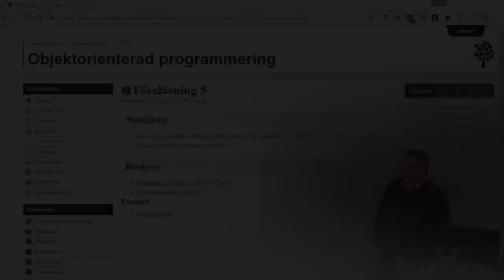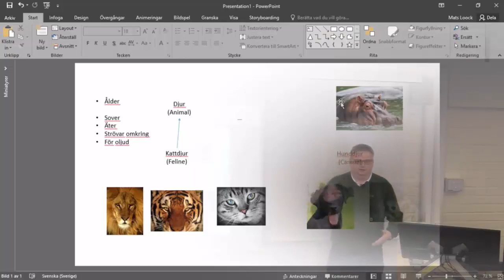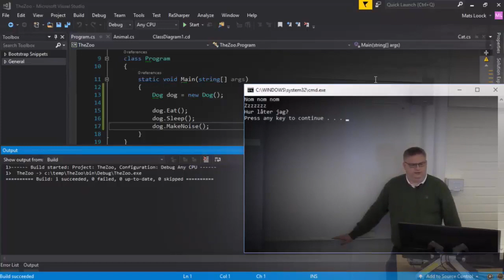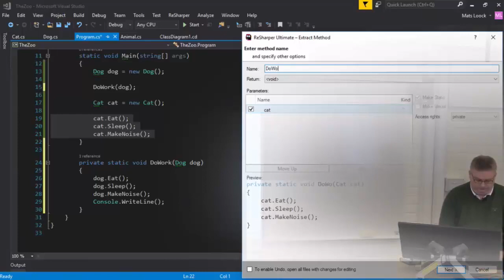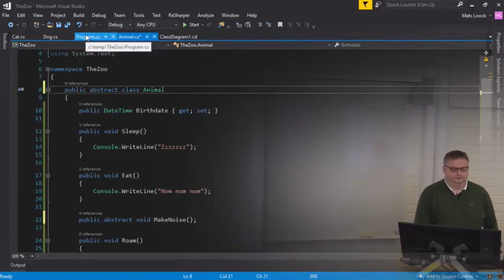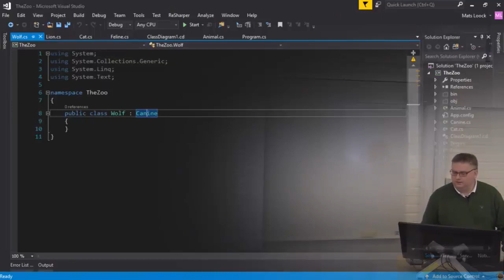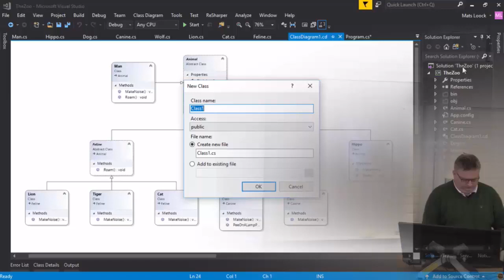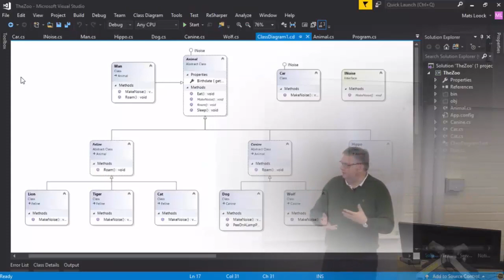1DV024 - F05 - Arv